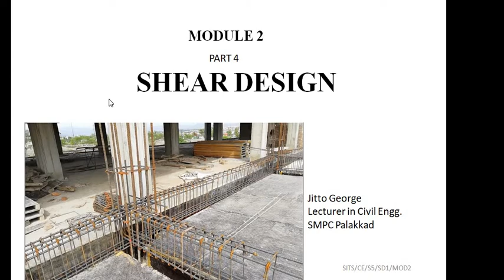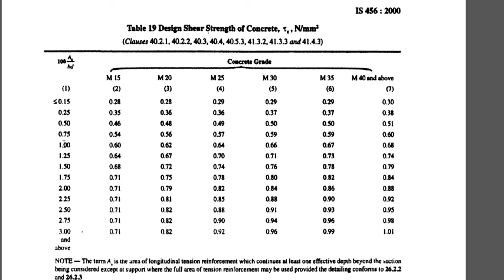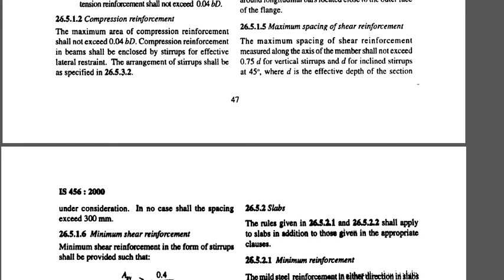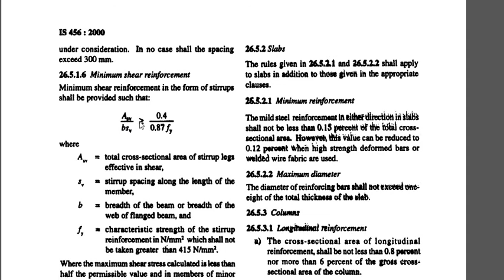SD1 Mod 2 Class 4 Shear Design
Shear Design